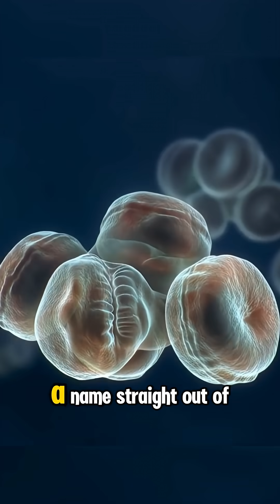The Vampire Squid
Dive into the deep sea and meet the Vampire Squid — the mysterious creature with glowing blue eyes, cloak-like arms, and a name straight out of a horror movie! 🦑 Discover how it survives in pitch-black waters, its surprising diet, and the incredible defenses that keep it safe. Spoiler: it’s not as scary as it sounds!